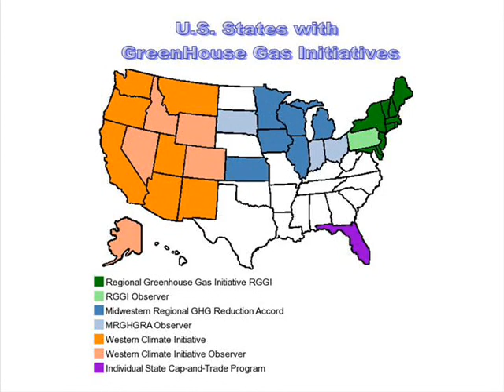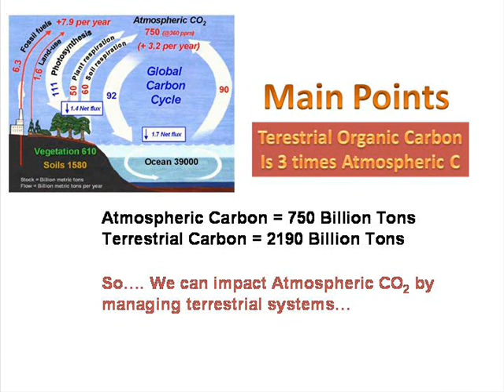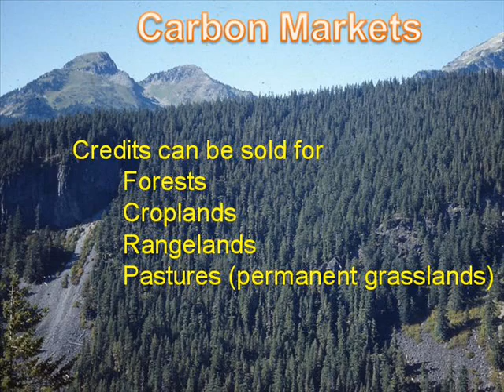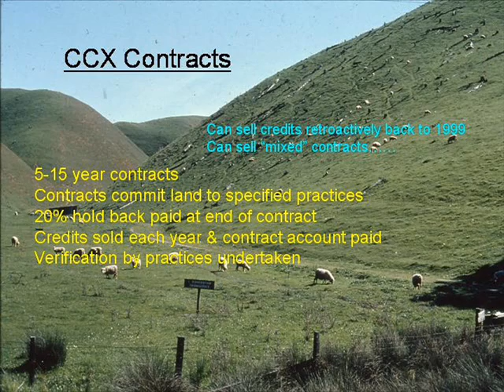Trading Rangeland Carbon Credits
Creating and selling carbon sequestration credits from western U.S. rangelands and pastures.